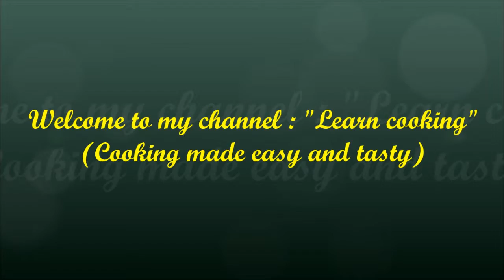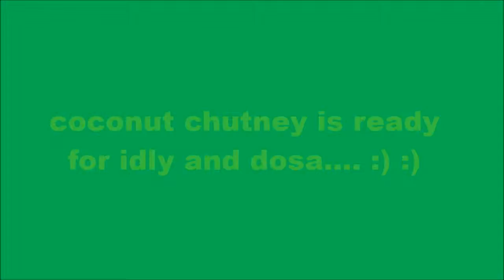Coconut chutney / How to make south indian style coconut chutney/Chutney recipes by learn cooking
Coconut chutney recipe, south Indian style coconut chutney as side dish for idli, dosa, uttapam, upma , etc. so here is the simple recipe to make easy and quick coconut chutney...
ENJOY COOKING...!